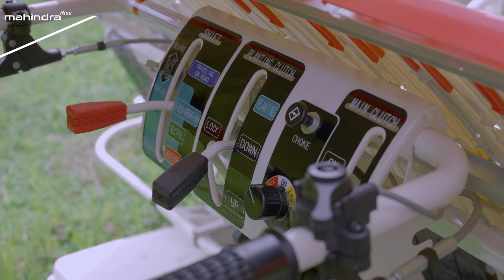Mahindra Paddy Walker 6RO: Straight From The Fields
Hear from Balaji of Thiruvannamalai, Tamil Nadu, about our latest addition to the market, Mahindra Paddy Walker 6RO. Know what he says about his experience with this Advanced Rice Transplanter.